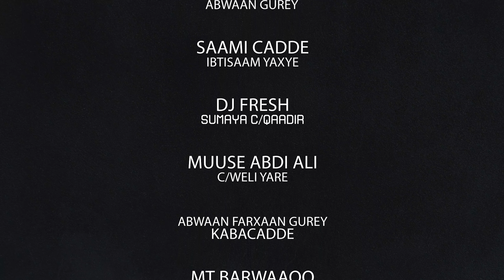IQRO INDHO DEEQ | KAA BOGSOODAY | BARNAAMIJKA CIIDA LIVE ON STAGE 2023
ERAYADA+LAXANKA
FARXAAN GUREY
MUSIC SEERABTAA
CAMERA
MT BARWAAQO KABACADE CARAAYE
EDITING
CARAAYE